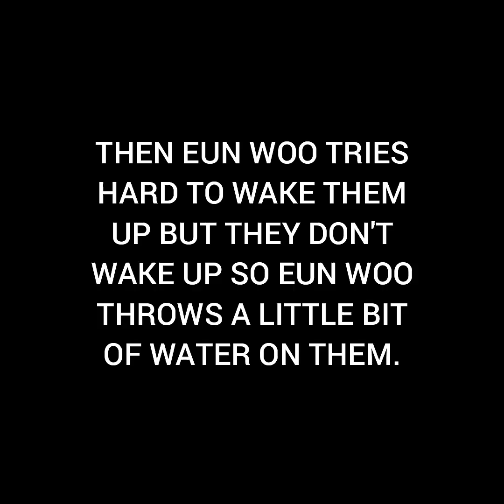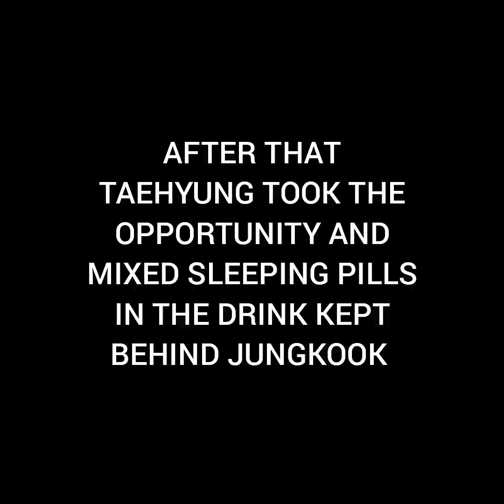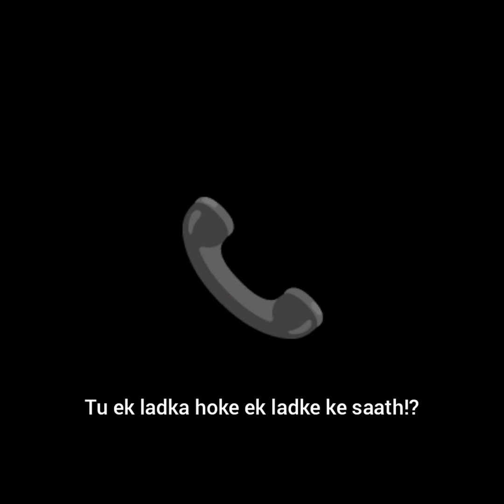Cold love - part 4 | taekook hindi dubbed video | bl love story